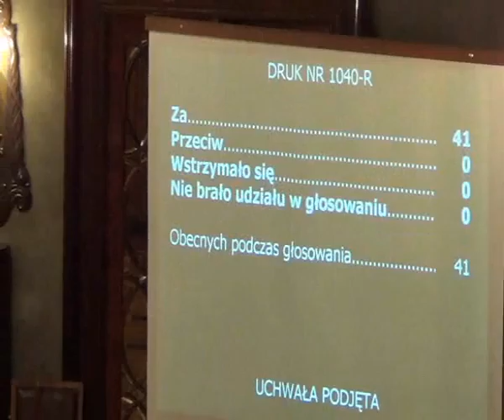RMK_21-11-2012_42 Rezolucja ws zmiany dotacji celowej na dotację podmiotową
Rezolucja w sprawie zmiany dotychczas obowiązującej dotacji celowej na proponowaną dotację podmiotową